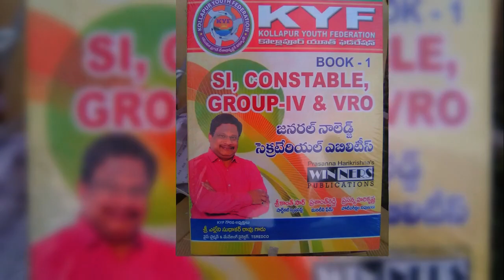KYF SBRT INVITATION FOR JAYASHANKAR SIR STATUE INAUGARATION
శ్రీ ఆచార్య జయశంకర్ గారి విగ్రహ ప్రతిష్ట కొరకు ఆహ్వానం
తేది 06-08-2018 రోజున పెద్దకొత్తపల్లి మండల కేంద్రంలో ప్రతిష్టించబోయే
తెలంగాణ రాష్ట్ర సిద్దాంత కర్త
శ్రీ ఆచార్య జయశంకర్ గారి విగ్రహ ప్రతిష్ట కలదు. కావున అందరూ
ఈ కార్యక్రమంలో పెద్దఎత్తున పాల్గొని విజయవంతం చేయగలరు.ఈ కార్యక్రమంతో సుధాకర్ రావు సర్ భవిషత్ కార్యాచరణ రూపొందించబడుతుంది .
కావున సంఖ్యలో పాల్గొని మన ఆశాజ్యోతి Er.సుధాకర్ రావు సర్ రాష్ట్ర రాజకీయాలలో రాణించేలా , రాష్ట్ర వ్యాప్త చర్చకు దారితీసెలా మనం
అందరం కలిసి సార్ కి చేయూతనిచ్చి మరింత ముందుకి తీసుకెల్లి దిశగా ప్రతి ఒక్కరు ఒక్క రొజు కెటాయించగలరని ప్రార్థన.
🌹🙏🏻🙏🏻అత్యథికసంఖ్యలో పాల్గొనగలరు .